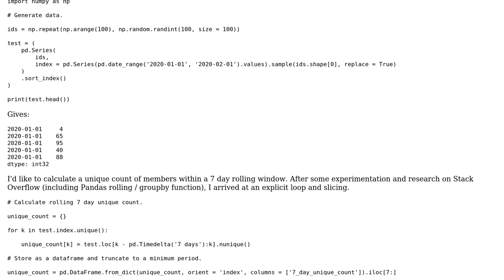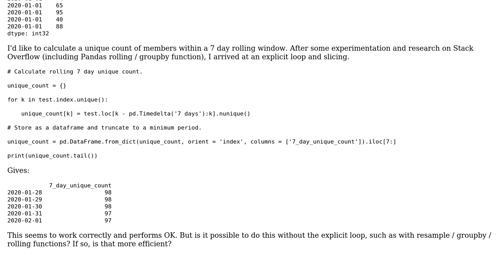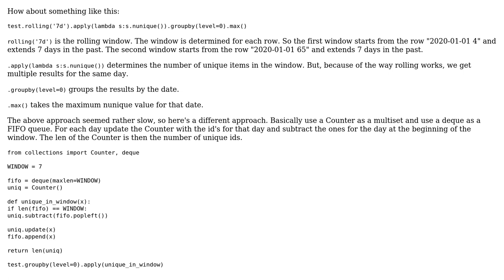Code Review: Calculating a unique count within a rolling time window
With thanks & praise to God, and with thanks to the many people who have made this project possible! | Content (except music & images) licensed under CC BY-SA | Music | Images & others | With thanks to user smj user RootTwo user Peilonrayz and the Stack Exchange Network Trademarks are property of their respective owners. You are responsible for your own actions.